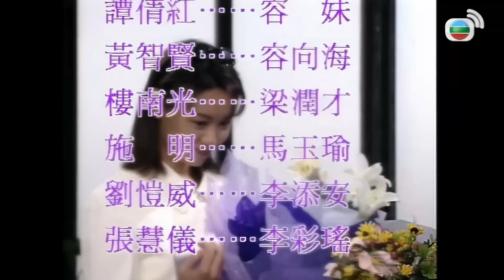Phim TVB Nghĩa Nặng Tình Thâm (A Kindred Spirit) tập 9 | Lý Tư Kỳ, Lưu Đan, Tiết Gia Yến | 1995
Phim TVB Nghĩa Nặng Tình Thâm (A Kindred Spirit)
Diễn viên: Lưu Đan | Lý Tư Kỳ | Tiết Gia Yến | Quách Khả Doanh | Lưu Khải Uy | Tô Ngọc Hoa | Tưởng Chí Quang | Kênh TVB tiếng Việt

✨Nội dung phim: Bộ phim kể về cuộc sống của một gia đình ba thế hệ cùng chung sống. Ông chủ tiệm thịt quay Lý Tiêu Bỉnh là người chân thành, hết lòng vì gia đình; vợ ông Lương Nhuận Thiện luôn âm thầm hy sinh cho gia đình, chỉ mong mọi người có cuộc sống vui vẻ hạnh phúc. Con cả Lý Thiêm Phúc bị vợ ức hiếp nên dần thờ ơ với gia đình. Con gái thứ hai và ba là hai chị em song sinh Lý Đa Hoan và Lý Đa Hân, nhưng có tính cách và thái độ khác biệt. Con út Lý Thiêm An thì vô trách nhiệm, chỉ muốn rời khỏi nhà để sống cùng bạn gái. Tuy các con tình cảm lạnh nhạt xa cách, chỉ quan tâm cuộc sống riêng nhưng hai vợ chồng ông Lý vẫn luôn bao dung và vun vén, để rồi khi trải qua biến cố, mọi người dần nhận ra giá trị vô giá của tình thân.